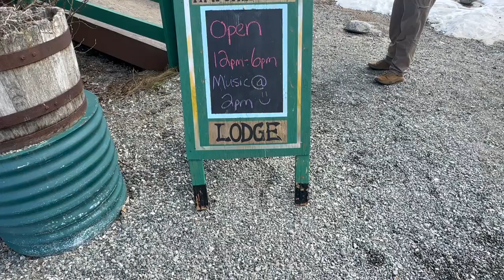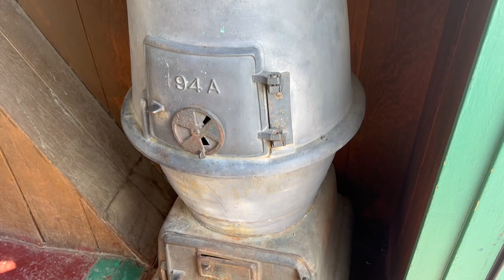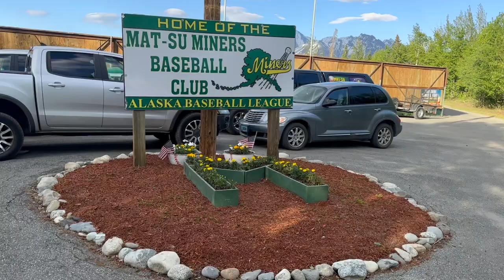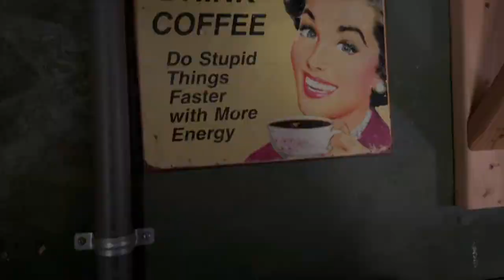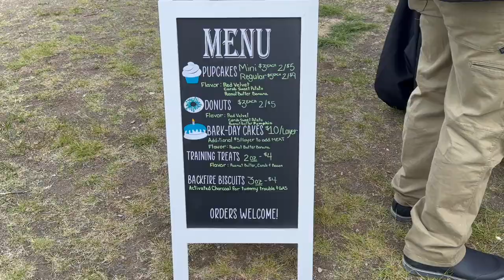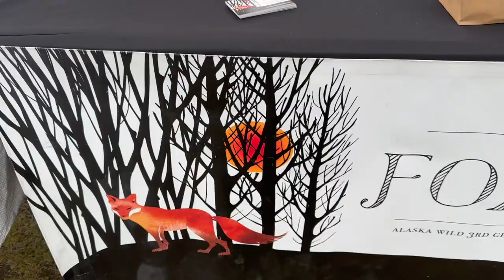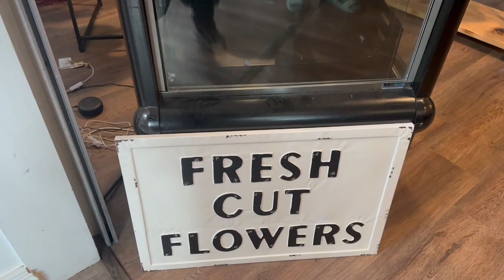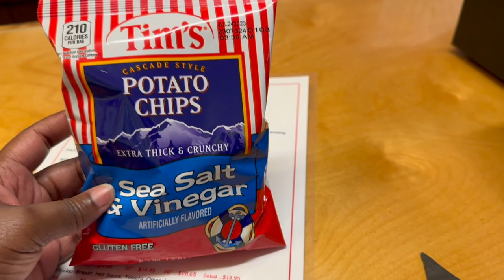TRIP VLOG | FAMILY ALASKA VACATION 2023 | FAMILY TIME + BASEBALL GAME + SHOPPING | PART 2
Hey y'all! Come with us as we travel from our home in South Florida to Alaska! It was an incredible trip and I hope you all enjoy part 2 of this 3-part travel vlog.

📍HATCHER’S PASS
📍MAT-SU MINERS BASEBALL GAME
📍WASILLA FARMER’S MARKET
📍THE WANDERING CAFE
📍THE CLOCKTOWER